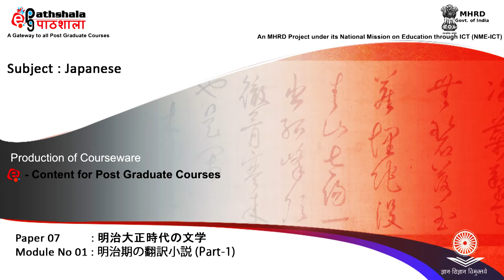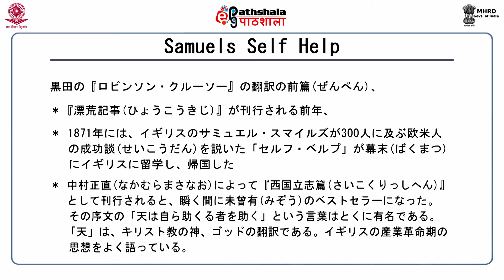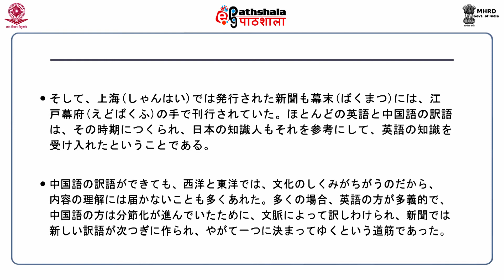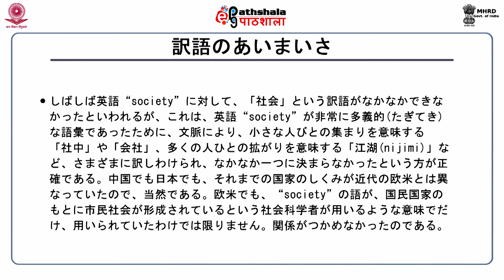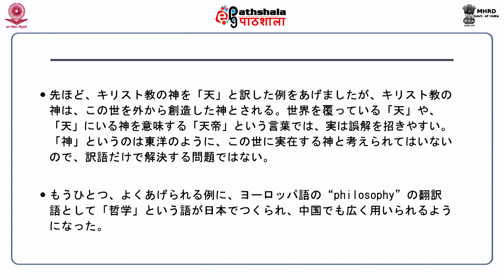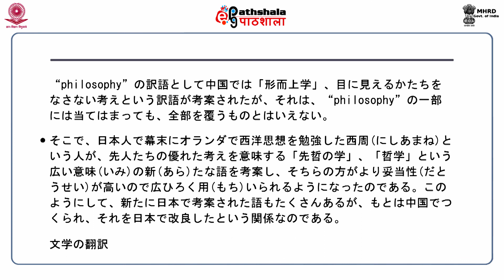Japanese P07 M-01.(a) 翻訳小説 : 2 (Honyaku 2)